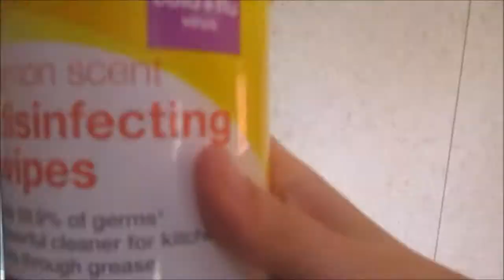CLEAN WITH ME|| QUICK HOUSE CLEAN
HEY GUYS!!!